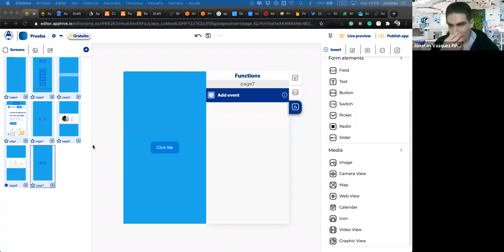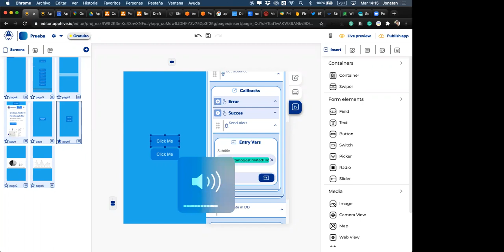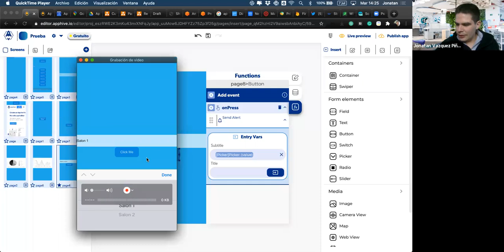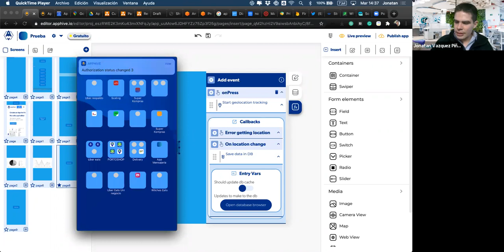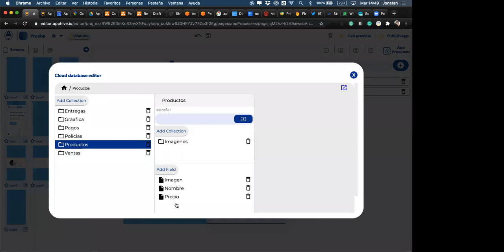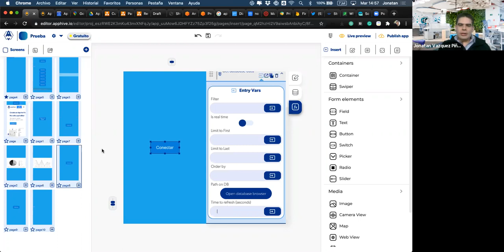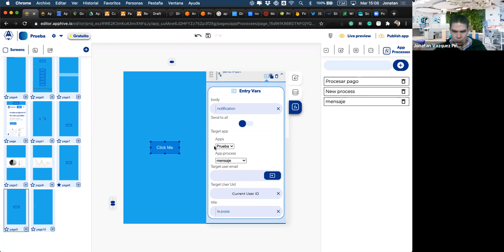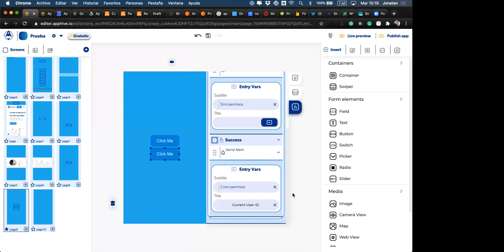Capacitación técnica de programa Apphive Experts - Episodio 1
¡Hola nuevamente Experts!

Nos entusiasma mucho que sean parte de nuestro programa de Experts, éste tiene el objetivo de capacitarlos en la plataforma de Apphive resolviendo tus dudas.